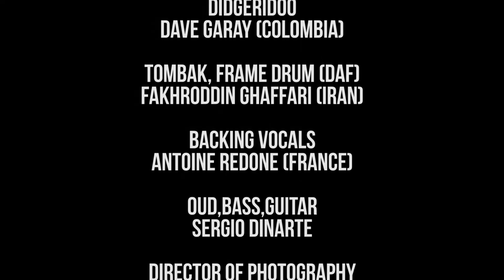SERGIO DINARTE - AMBASSADEUR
Let the music join us all in peace and harmony.

The instruments played originate from esoteric and ancient traditions of the East.

OUD, one of the most ancient string instruments.

TOMBAK / DAF
The Percussion which have been in use since the first human heartbeat.

DIDGERIDOO
a wind instrument developed by Indigenous Australians of northern Australia potentially within the last 1,500 years

TWO CATS PRODUCTIONS & ELAKYO IMAGES PRESENTS

Ambassadeur

Sergio Dinarte - Oud,Bass,Guitar, Composer & Music Production

Antoine Redone (France) - Backing Vocals

Fakhroddin Ghaffari (Iran) - Tombak, Frame Drum (Daf), recitation of Persian poem

Dave Garay (Colombia) - Didgeridoo